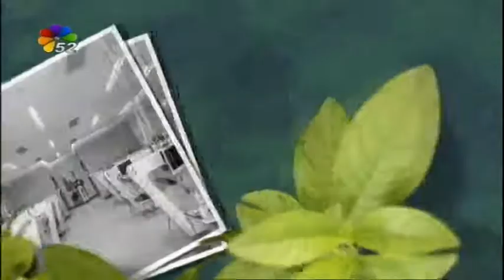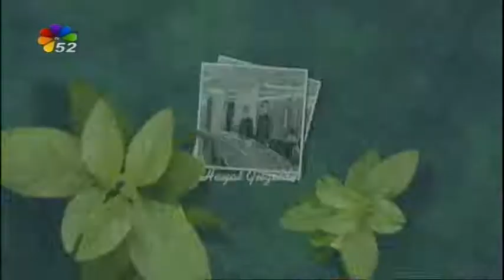14/12/2018 HAYAT GÜZELDİR - OPR.DR.ALİ KEMAL ULAŞ / BEYİN VE SİNİR CERRAHİSİ UZMANI